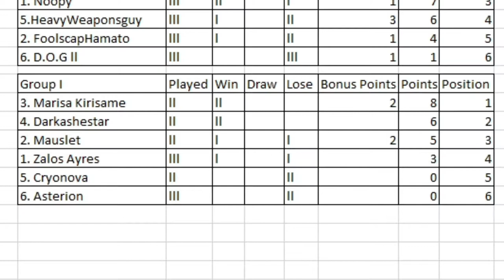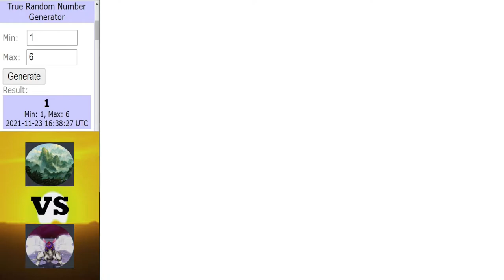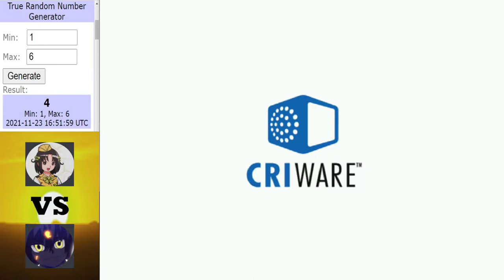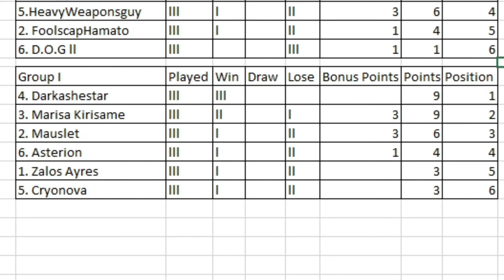Dinosaur King | 1000 Subs Tournament | Group Stage | Group I | Round 3 Matches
Concluding round 3 with Group I.

Intro ► 0:00 - 0:53
Astarion vs Zalos Ayres ► 0:54 - 7:12
Mauselet vs Cryonova ► 7:13 - 16:57
Marisa Kirasame vs Darkashestar ► 16:58 - 25:00
Table for Group I ► 25:01 - 27:01